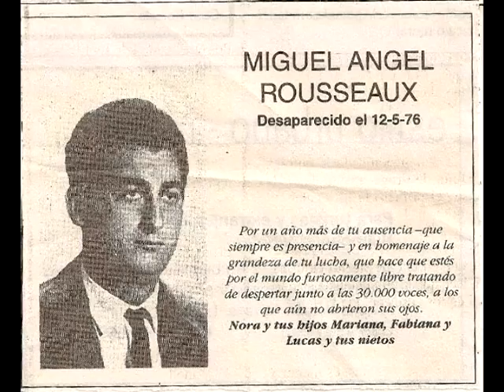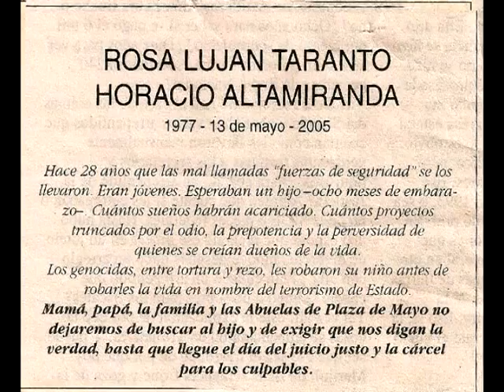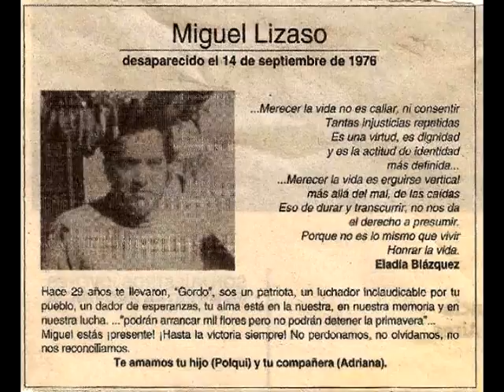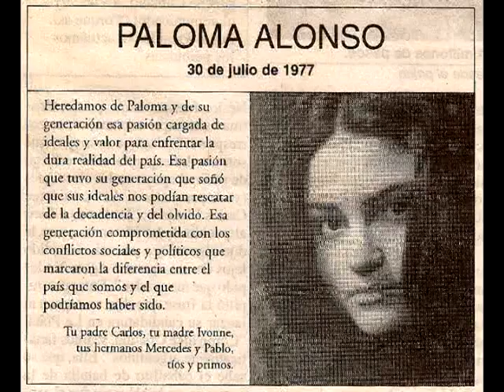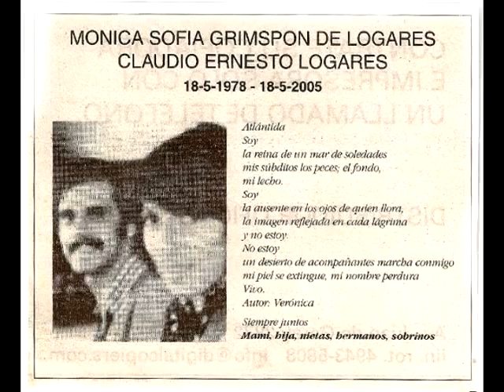Cuatro Payasos Muertos - E.A.F. (en vivo)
Grabado en vivo en la feria de ciencia y tecnología estatal "Tecnópolis" en el año 2011.
Dicho show devino inesperadamente con formato de disco en vivo, el mismo se puede conseguir en los shows de la banda, en algunos locales de compras de discos o por internet.
Es de libre descarga o puede colaborar mediante paypal con la banda.

Cuatro Payasos Muertos
Arlecchino: Guitarra y voz
Pierrot: Guitarra y voz
Pablete: Bajo y voz
Giuseppe: Batería y coros.